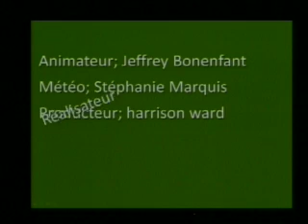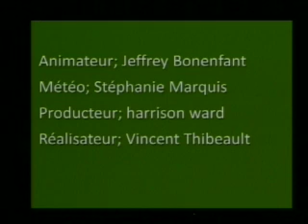SPFF CAHM TV 15 mars 2010